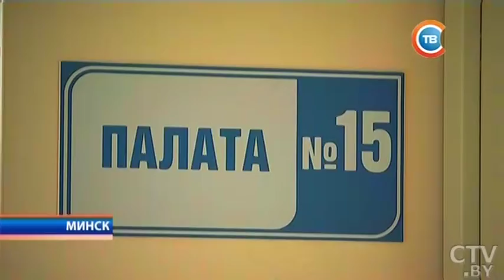«Я рада, что у моего ребенка есть не только папа, но и мама»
«Я рада, что у моего ребенка есть не только папа, но и мама»: как выхаживают младенцев в РНПЦ «Мать и дитя»